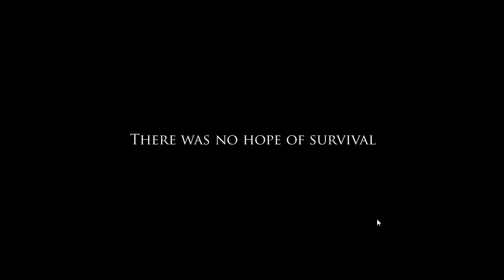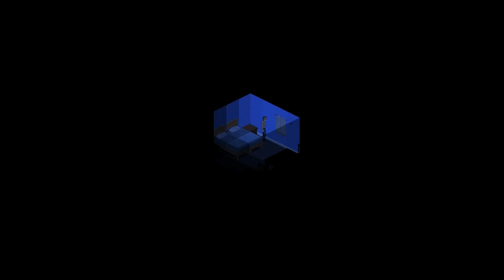Project Zomboid Firebug Part 1 LETS DO THIS!